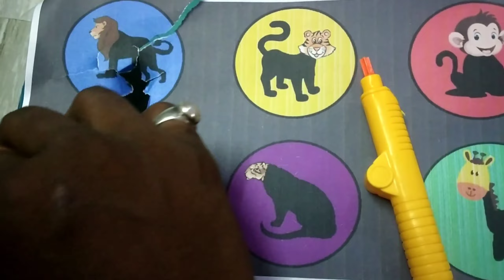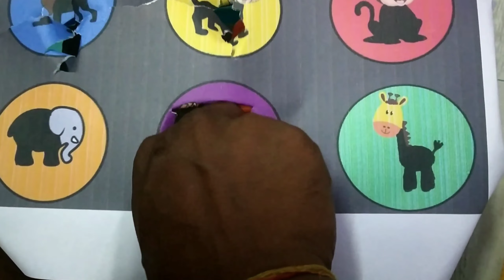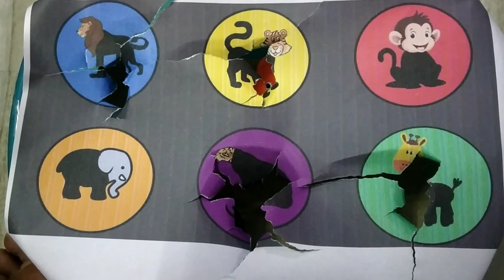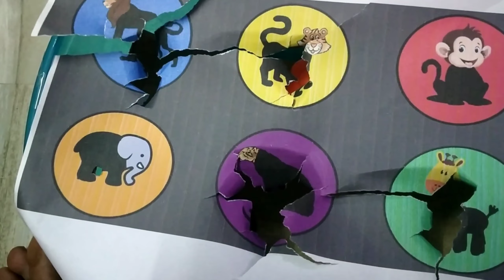Beautiful Animal : Duck, Fish, Bee, pegion, Shrimp, Penguin, dainasour